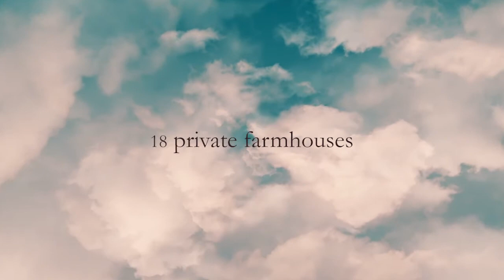Castelfalfi - Corporate Video for USA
Toscana Resort Castelfalfi - Corporate Video